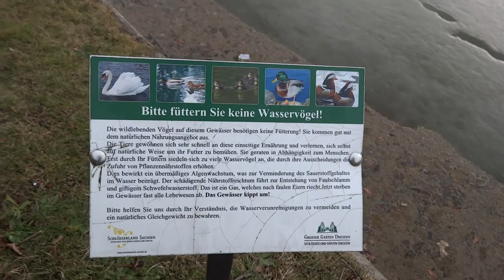Church police observation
Swans at the swan pond in Dresden's neglected "Großer Garten" park. Recorded with a SONY DSCHX20V compact camera. The park has three swan lakes there and are located in the middle - north and south side.